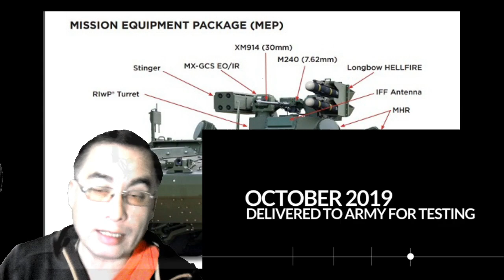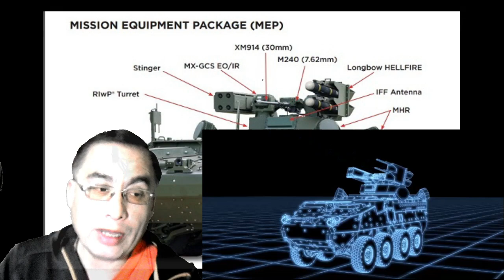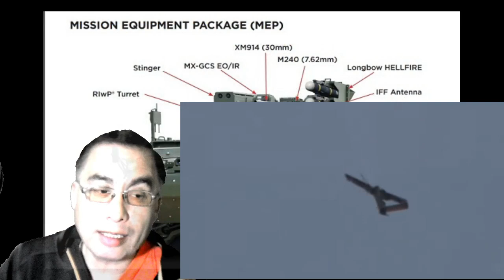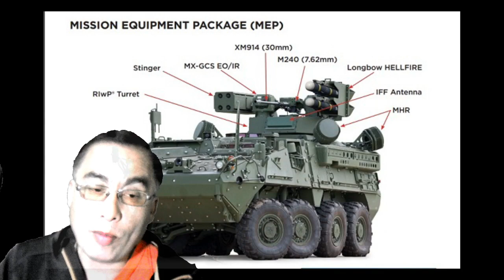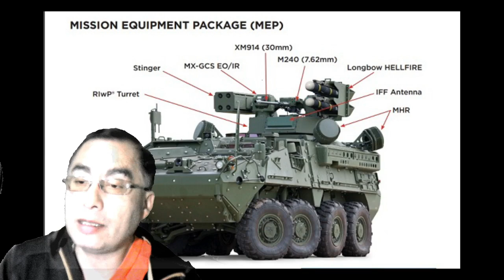🟥 Stryker IM-Shorad 🟥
gr upo solo noticias especial

Twiter.com/soyhomerus